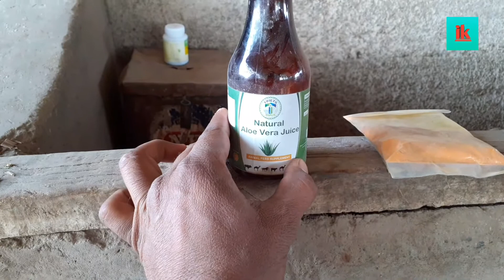Indiankisan पशु के अडर की बीमारियों का देशी इलाज जो जरूर काम आएगा।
नमस्कार किसान दोस्तो।